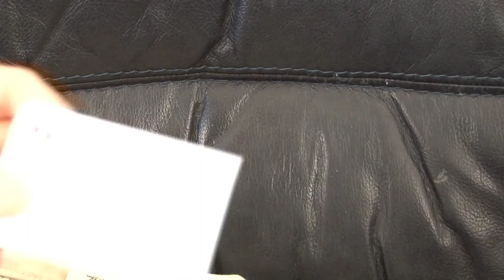Torya Winters Showreel (Short Version)